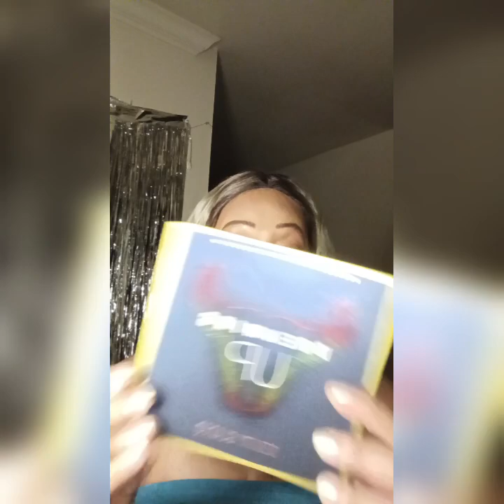MAKEUP NEW COSMETICS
all makeup is beauty supply makeup and Amazon ❤️